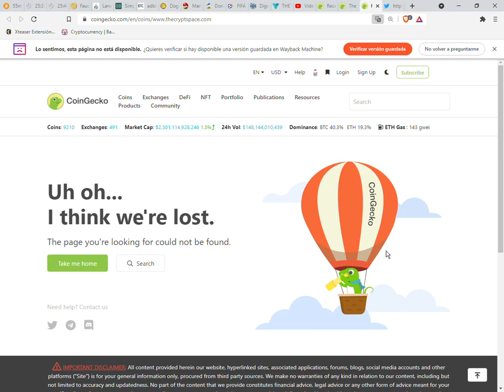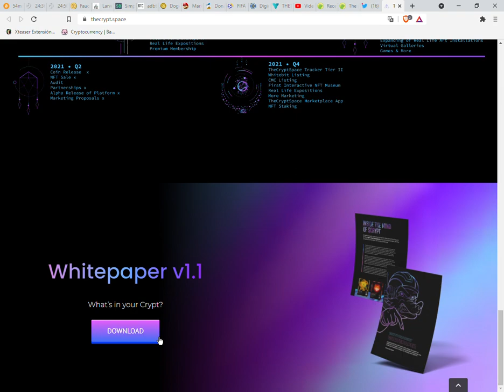The Crypt Space (CRYPT/USDT)$0.000000001010 Get to know us• #1 cheapest option in the world for K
Enjoin in my Team:
Faucet: